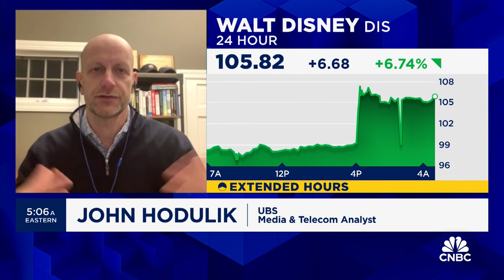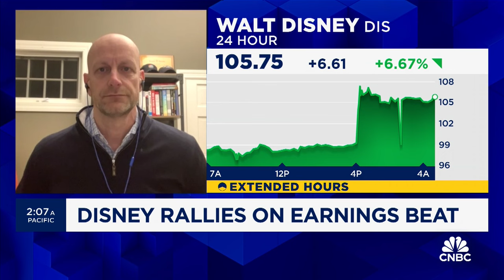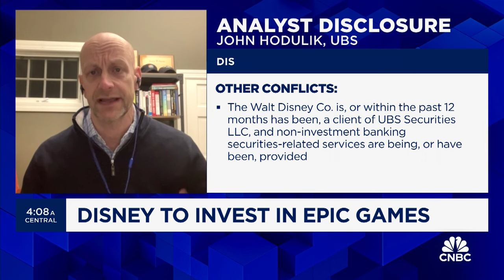Disney's push towards new content will help fuel growth, says John Hodulik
John Hodulik, Media and Telecom Analyst at UBS, discuss Disney's earnings report.